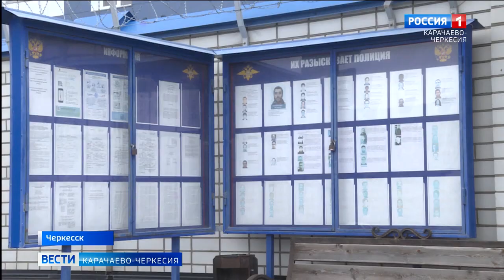Автоматизированная система наблюдения на страже закона!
Не первый год в Черкесске активно применяется система "Безопасный город", которая ежедневно обеспечивает безопасность и правопорядок на улицах и всех дворах региональной столицы, позволяя сотрудникам полиции оперативно реагировать на происшествия